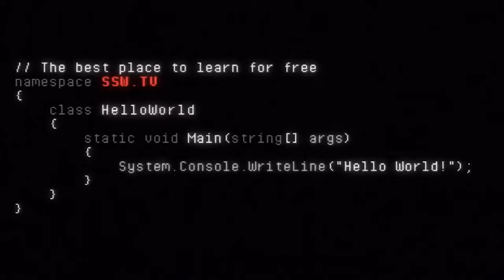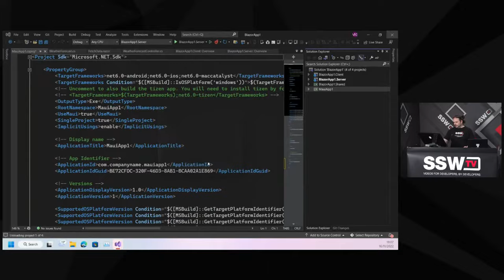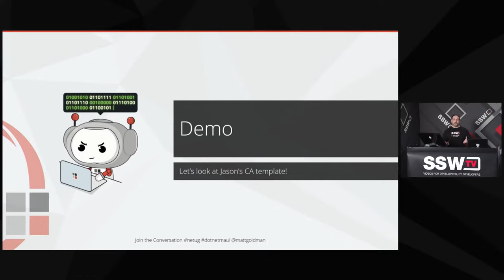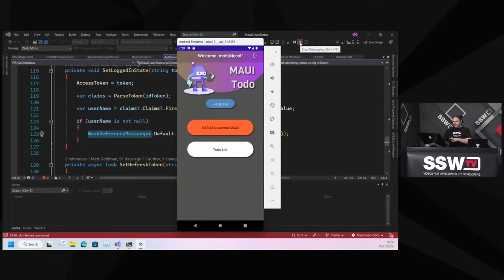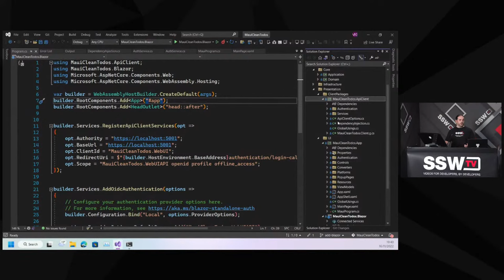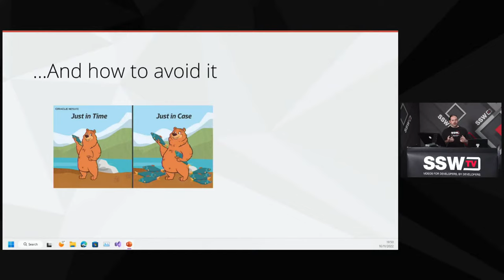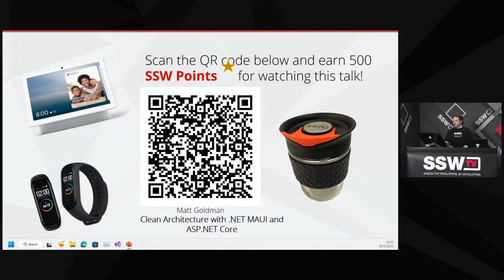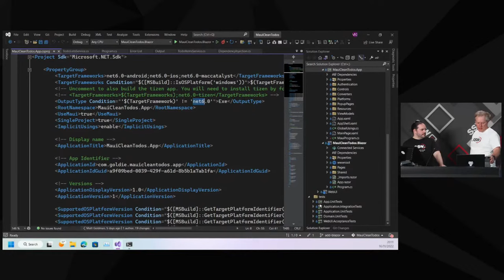Clean Architecture in .NET MAUI and ASP.NET Core with Matt Goldman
November .NET User Group: Clean Architecture in .NET MAUI and ASP.NET Core

0:00 | Introduction
1:00 | Agenda
1:25 | Matt Goldman
2:30 | SSW Rewards
3:20 | What is Full Stack
6:13 | What is code sharing?
6:57 | Demo
11:10 | What is Clean Architecture
15:33 | Demo
45:19 | Taps to watch out for
46:48 | Trap #1
52:34 | Trap #2
55:25 | Bonus tip
58:35 | Python - Lessons to learn
59:36 | Code Sharing ++
1:02:20 | Shameless self-promotion
1:03:07 | Other resources
1:04:05 | SSW Rewards App
1:05:19: Got Feedback?
1:06:02 | Q&As

We've heard a lot about how using .NET to build our UI applications lets us share code across our whole stack, but finding the best way to do this isn't straightforward. UI code and API code can sometimes seem at cross-purposes and it's not always obvious how using .NET code across your whole stack provides any advantages over using different technologies for your UI and API. It's easy to fall into the trap of underutilizing the right code-sharing techniques. Or, at the other extreme, butchering your architecture for the sake of sharing code.

In this talk, Matt Goldman (author of .NET MAUI in Action) will look at extending Clean Architecture to incorporate UIs built with .NET MAUI and Blazor. See sensible ways to write clean, testable, re-usable code that can be shared across the different layers of your solution, and across different solutions in your enterprise, to optimize efficiency and minimize duplication, without compromising the core principles of Clean Architecture. We'll also see how to avoid the common pitfalls of over-engineering or under-sharing.

You will walk away knowing how to make full-stack code shared with .NET a reality.

SSW Solution Architect

Since joining SSW, Matt has worked on a number of projects for a range of clients, including government agencies and multinational organisations. Matt loves making things, and at SSW uses that passion to fuel his work with .NET, EF / EF Core, Xamarin and .NET MAUI, Azure and Blazor. Matt also works with security and authentication/authorisation.

Additionally, Matt (author of .NET MAUI in Action) regularly presents at the .NET User Group in 3 states, has hosted SSW's Xamarin Hack Day, has presented at the .NET Superpowers Tour, and regular co-hosts SSW's Clean Architecture Superpowers and Clean Architecture Workshop. Matt has also presented at NDC Sydney.

Matt loves DevOps, DevOps, and DevOps. He loves deploying code with GitHub Actions, Azure DevOps Build Pipelines, Octopus and definitely not with a right click. Matt likes clean architecture, using the right tool for the job, seeing developers push changes to production with confidence, automated tests, building solutions on Azure, and now he never has to reminisce about Web Forms.

For more information about SSW's web application consulting services, please

Created by SSW TV | Videos for developers, by developers

v1 - Jonty